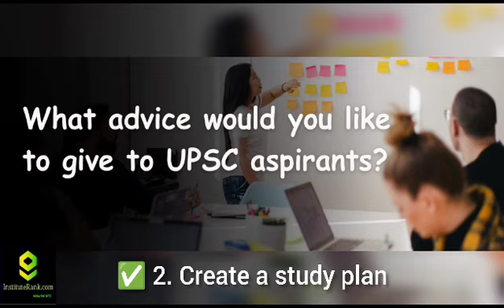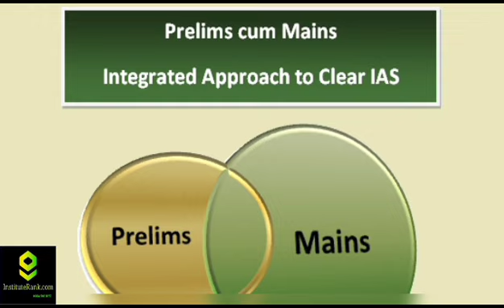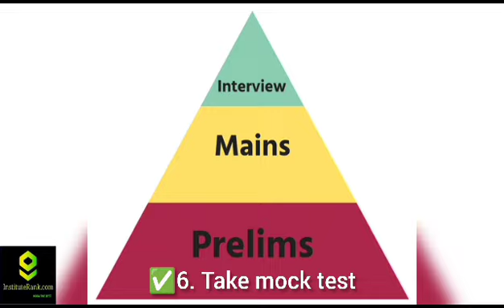ADVICE FOR CANDIDATES PREPARING UPSC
ADVICE FOR CANDIDATES PREPARING UPSC | BEST ADVICE FOR UPSC EXAM